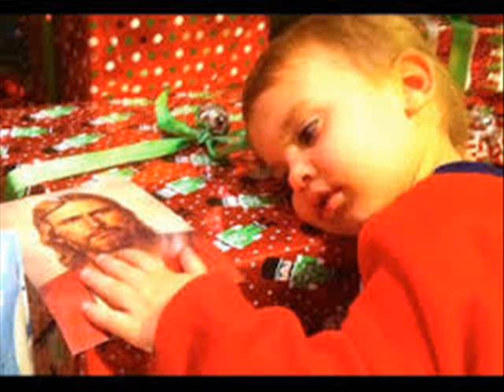Who's ready for the SHAYTARDS Nwe Christmas